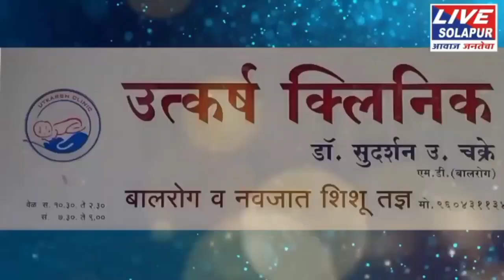Solapur news | मी भाजप सोडणार नाही , नगरसेवक सुरेश पाटील संतापलेbjp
मी भाजप सोडणार नाही , नगरसेवक सुरेश पाटील कडाडले...livesolapur#